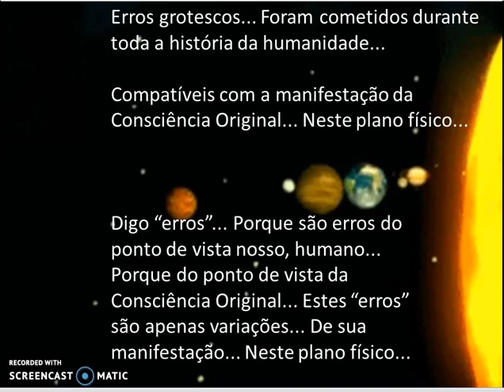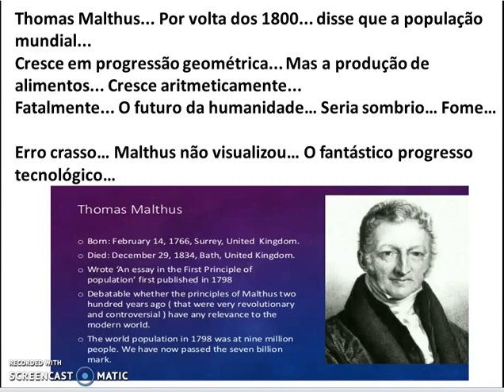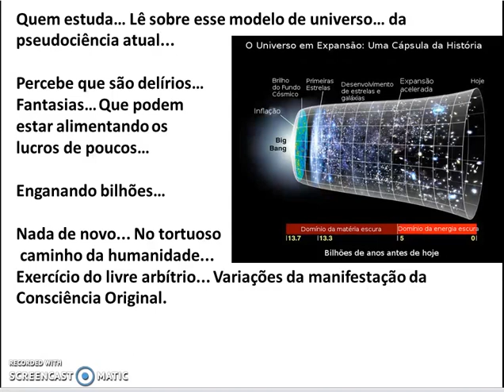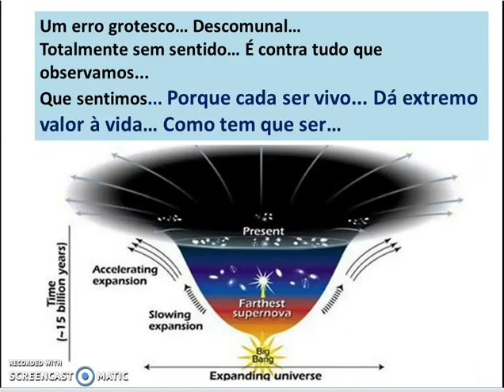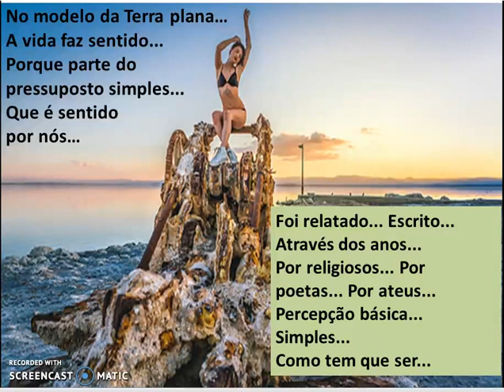54 - parte 4/5 - A origem de tudo, no conceito da Terra plana